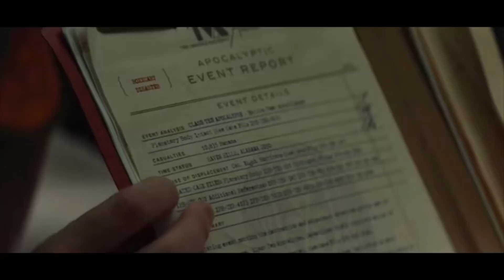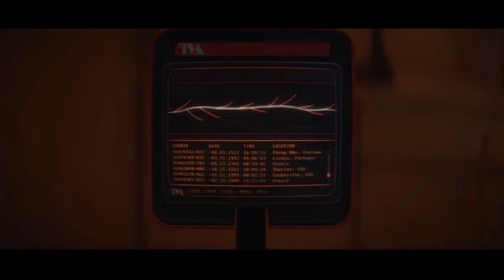*LOKI* - RECENSIONE DELLA PUNTATA 1X02- ECCO LADY LOKI!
Bentornati su una nuova strepitosa puntata della rubrica I Signori On Demand 📺 , oggi Riccardo recensirà la puntata 1X02 della serie attesissima Loki🪄 , in onda su Disney Plus 💫 . Un episodio incredibile! Ricco di colpi di scena. Tuttavia non dobbiamo illuderci, aspettiamo la fine della serie per risolvere ogni mistero.

✅METTETE LIKE
✅COMMENTATE